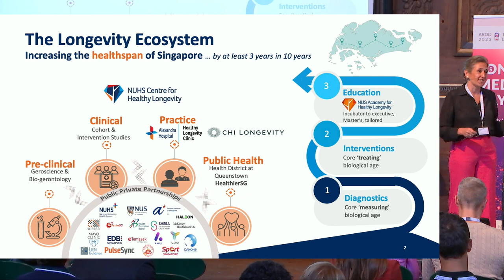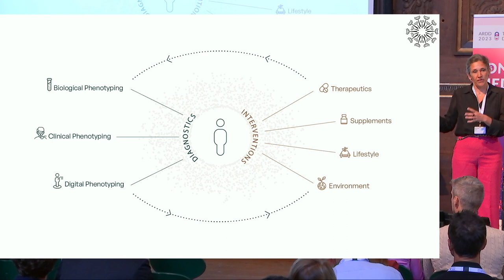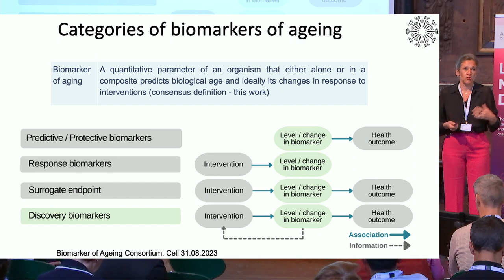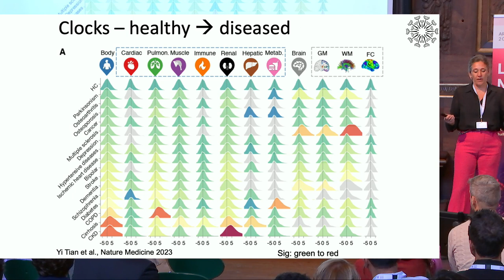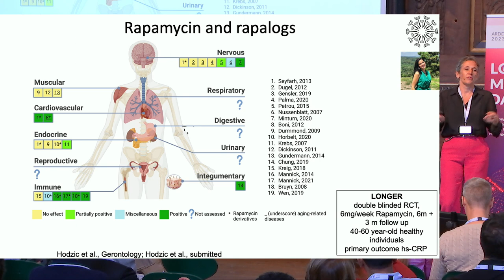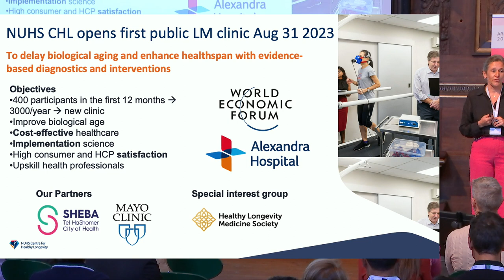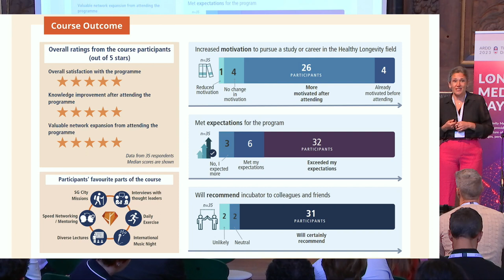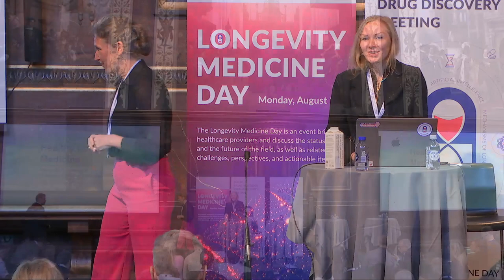Andrea Maier at ARDD2023 - Longevity Medicine Day: Evidence based interventions to prolong health...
Andrea B. Maier, Oon Chiew Seng Professor, Co-Director Centre for Healthy Longevity, National University of Singapore; Professor of Gerontology, Vrije Universiteit Amsterdam presents at the 10th Aging Research and Drug Discovery conference - Longevity Medicine Day: Evidence based interventions to prolong health and lifespan in humans